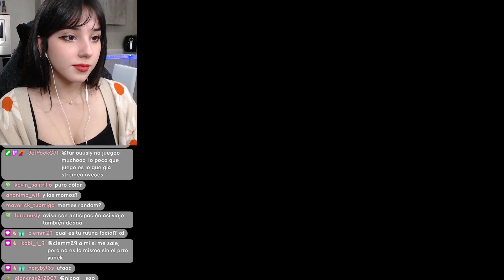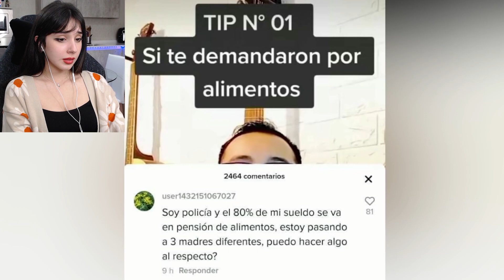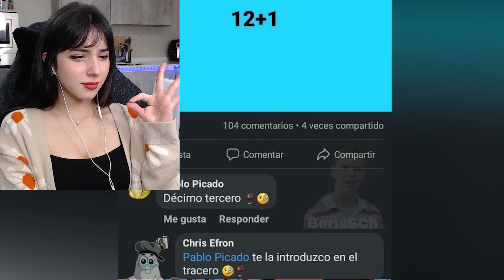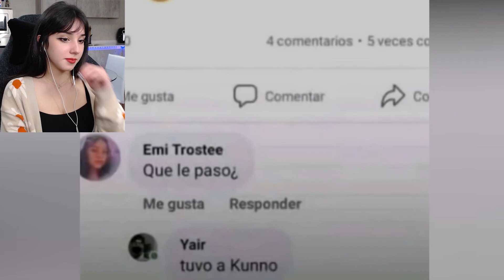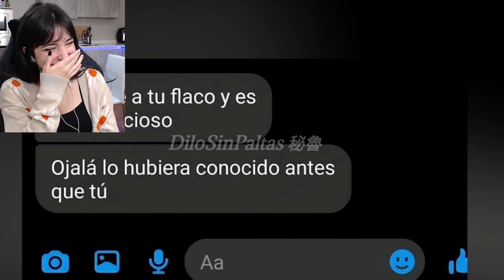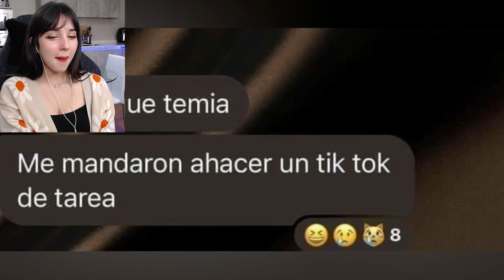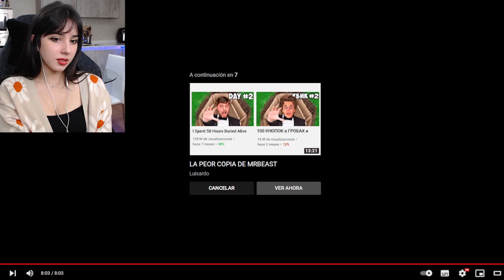Reaccionando Memes Random 😈 con el sueño de tenerte ay | Cap. #421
Directos en Twitch Viernes, Sábados y Domingos a las 22:30 hora de España